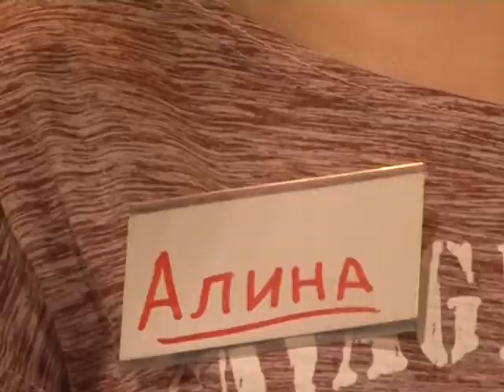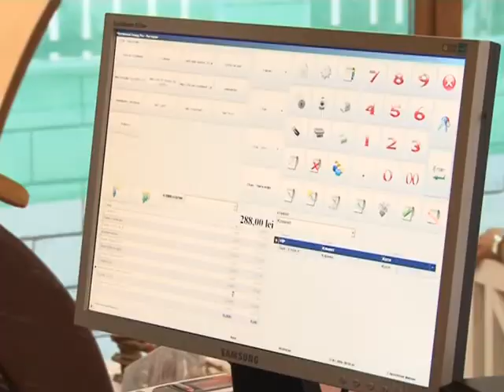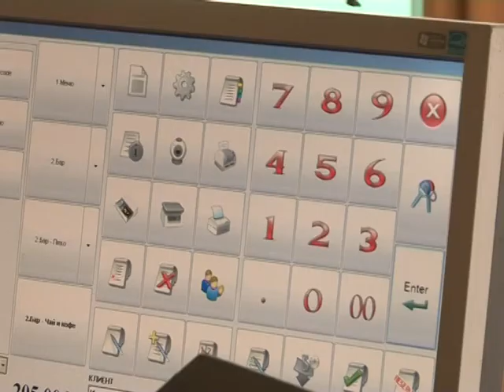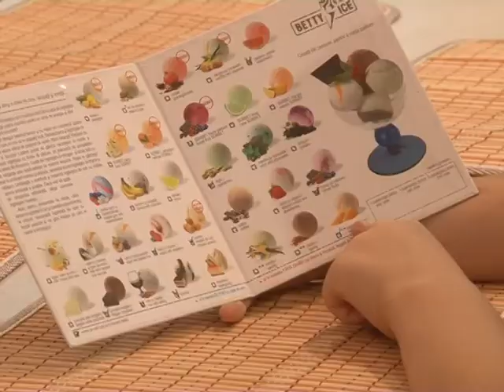Один день в профессии- официант